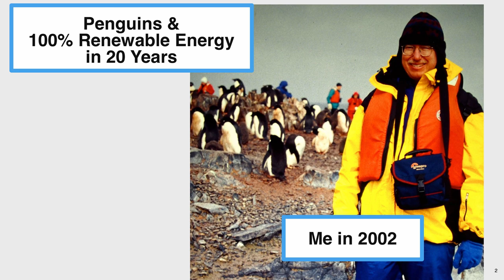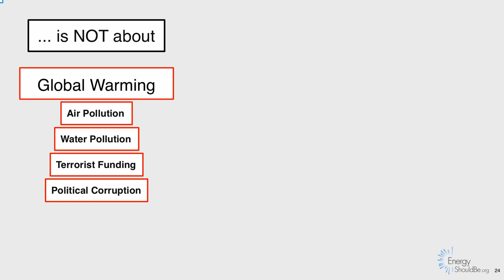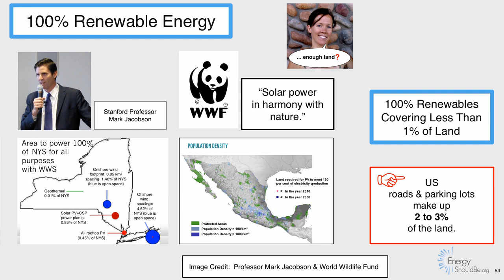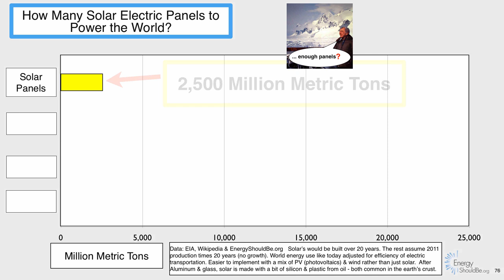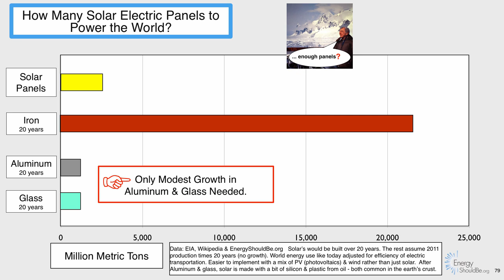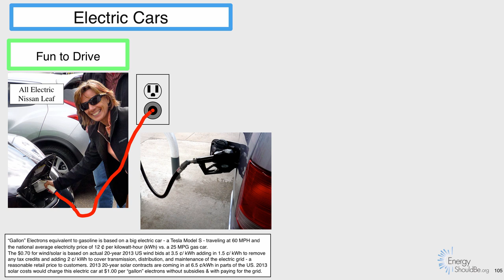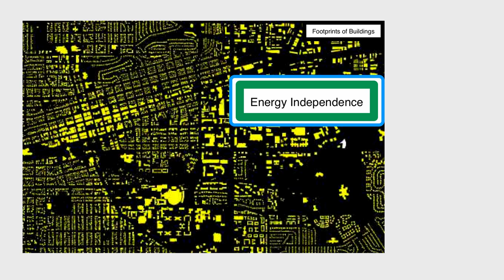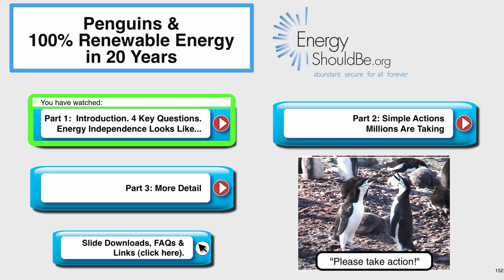Penguins & 100% Renewable Energy in 20 Years. Part 1: Intro. Energy Independence Looks Like...